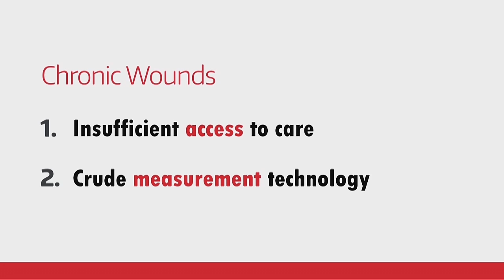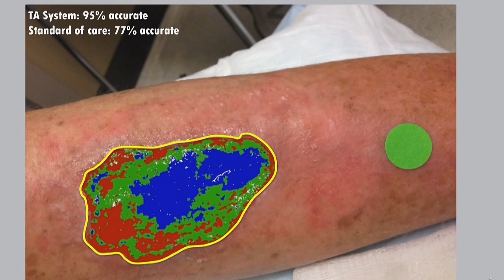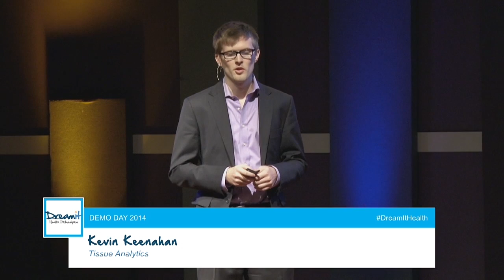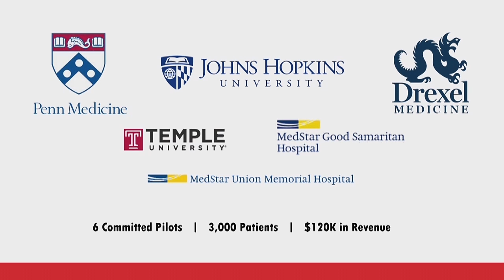Tissue Analytics: DreamIt Health Philadelphia 2014 Demo Day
Tissue Analytics turns the common smartphone into a sophisticated medical imaging and diagnostic platform for chronic wounds.